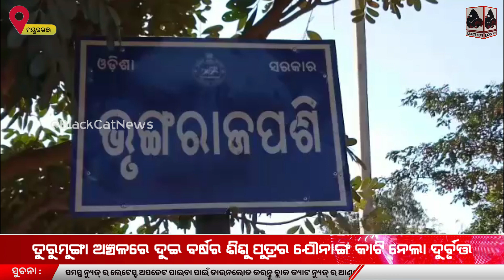Keonjhar: a two-year-old boy's genitals cut off by a miscreant.